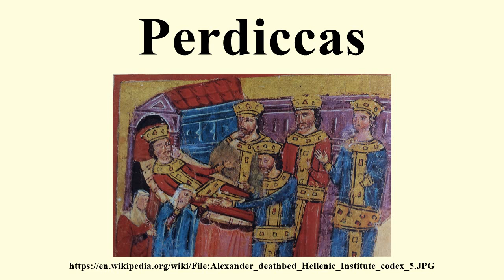Perdiccas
Image-Copyright-Info
Image is in public domain
Author-Info:   Unknown
Image-Copyright-Info